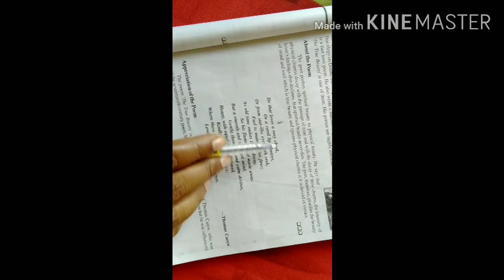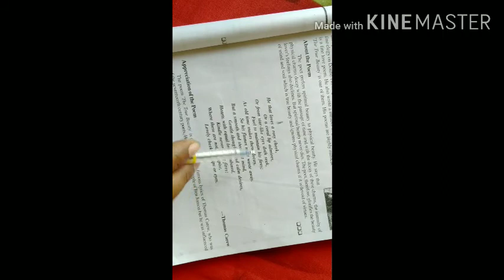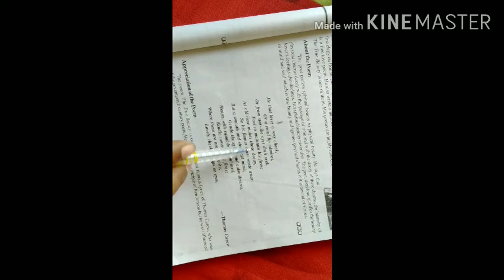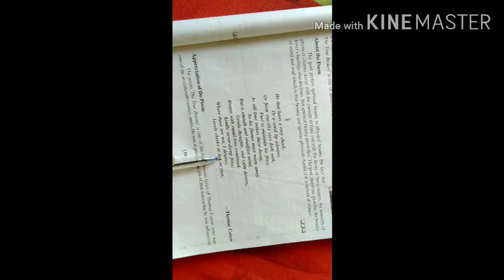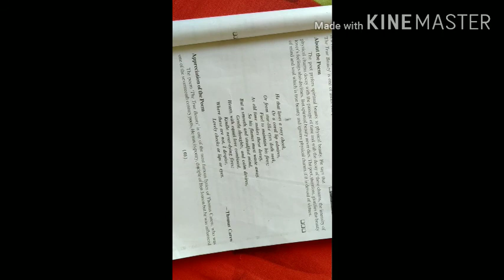The true beauty Hindi Explanation